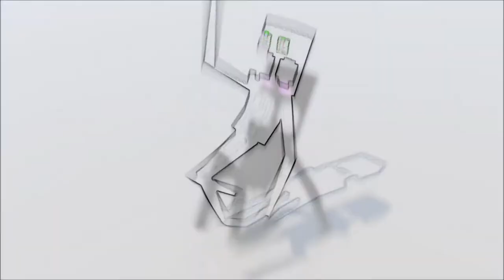Enderman Rig test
Some own made Enderman rig(Still WIP) and motion test
Movie maker basic SUCCing effects included